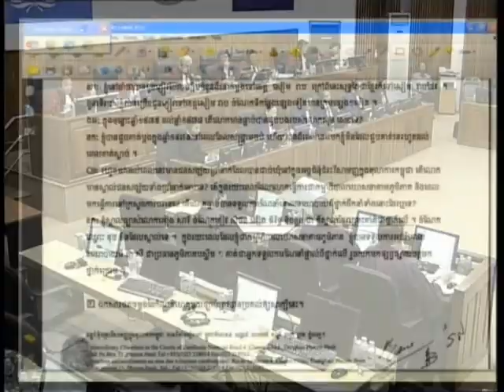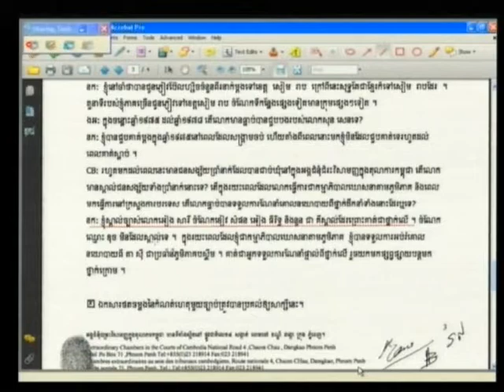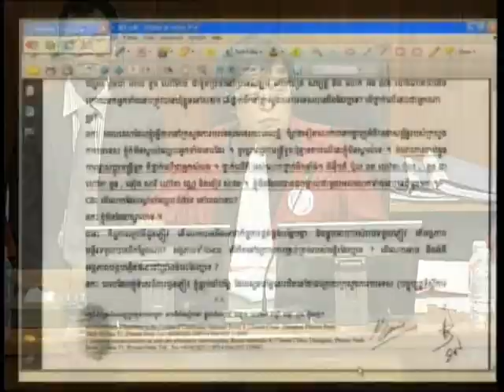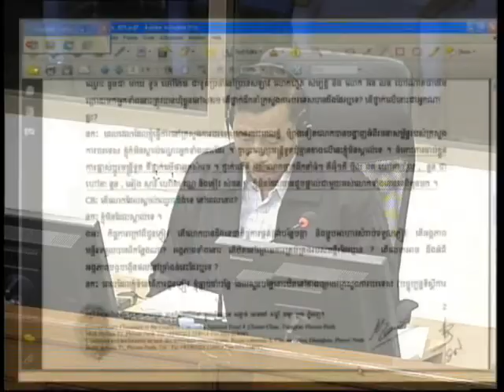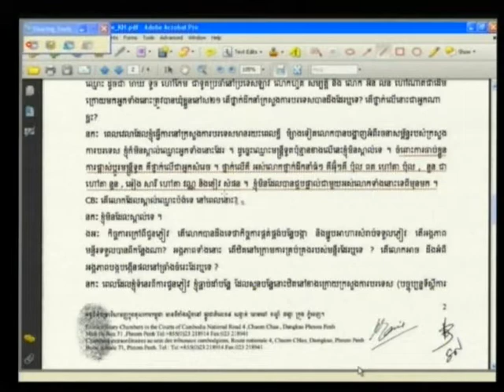Ny Khan 2012 05 30 S3 FL KH Pub